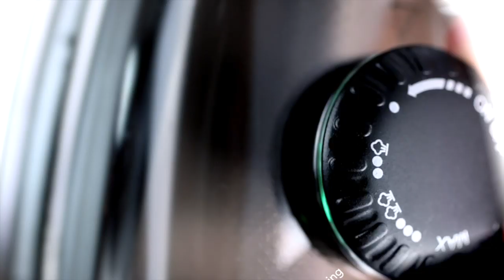Wilfa Jämtland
Wilfa PSI-1800 - Jämtland. Nya generationens strykjärn.

Next generation steam iron with steam generator technology